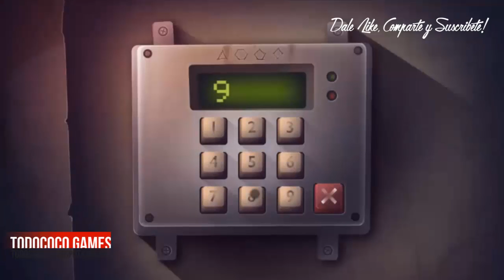The secret of the necromancer #6 FINAL CATACUMBAS | Español | GAMEPLAY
RECUERDA: quieres que juegue algún juego en especial? o algún tutorial de algún programa? ponlo en los comentarios y lo estaré subiendo en breve

Si estas leyendo esto, quiere decir que estas viendo uno de los vídeos con mas de 400 Suscriptores!, si te gusta el contenido del canal, hazlo saber con tu comentario... o puedes ayudarme con un like y suscribete :3

*** Algo muy importante, antes de poner tus dudas, échale un vistazo a los demás comentarios ya que pueden haber preguntado lo mismo y así podrás resolver tus dudas mucho mas rápido, ademas que no suelo responder a comentarios, dudas, preguntas, etc repetidas.